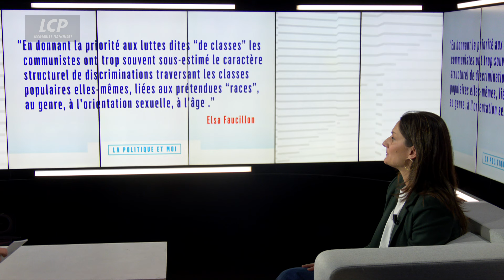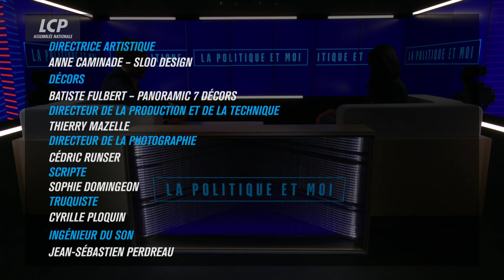Elsa Faucillon, députée communiste des Hauts-de-Seine | La politique et moi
La politique était présente partout dans sa famille, jusque dans le choix de son prénom par ses parents. Elsa Faucillon, députée communiste des Hauts-de-Seine, a fini par suivre les traces de ses parents.  Elle se bat aujourd'hui pour réinventer le communisme et rassembler la gauche, quitte à ramer parfois à contre-courant.